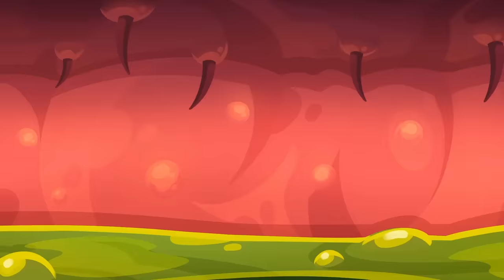Safe Earthquake song ☝️ | + More Safety Rules Kids Songs 😻🐨🐰🦁 And Nursery Rhymes by Baby Zoo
Are you prepared for an earthquake? 🌎🔴 It can be a scary experience, but don't worry - we've got you covered with our catchy and fun earthquake safety song. Join us as we sing and dance along to our song, complete with helpful tips and tricks to stay safe during an earthquake. 🎶💃